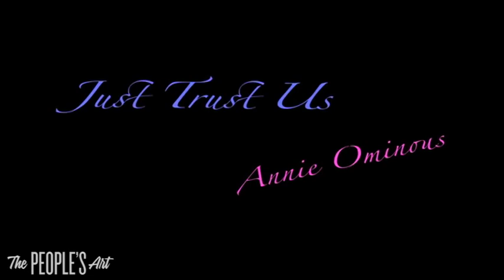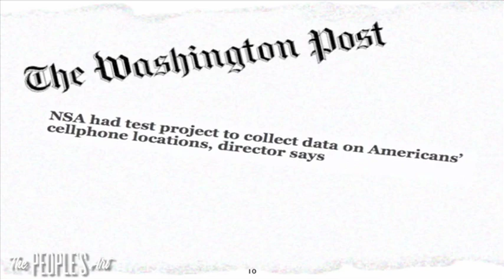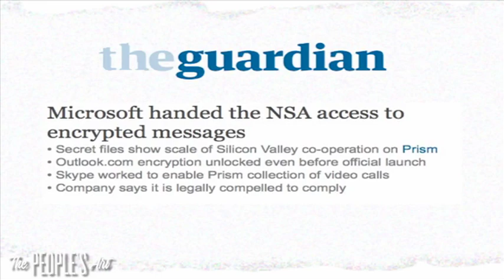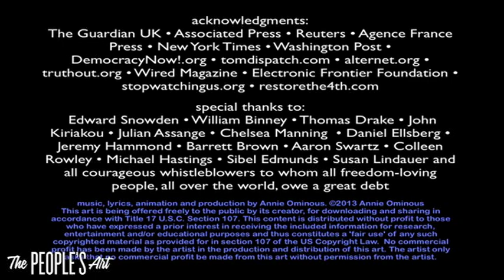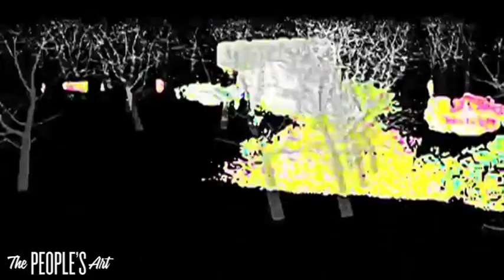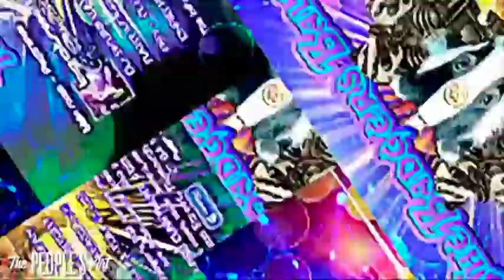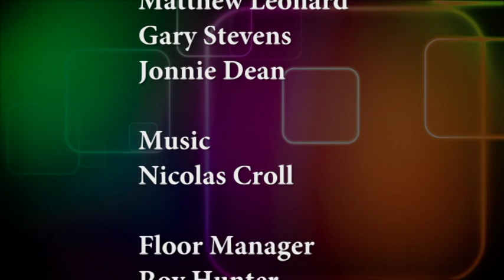The People's Art - Jean Parker - Crop Circle Artist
Jean Parker discusses her work on Crop Circles on The People's Art which was originally broadcast on TPV - The People's Voice - an alternative media channel.

Presented by Melissa LaTouche